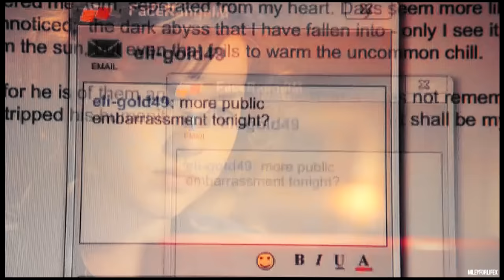♡ The Full Story Of Eli And Clare [S10 - S14] | Degrassi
● WATCH IN HD [1080p/720p] + USE HEADPHONES!

Hey guys!
So it's FINALLY here. I'm sorry you had to wait for so long. I hope the video turned out to be perfect. :) If you are in a generous mood, please send this to Degrassi, Aislinn and Munro! :) Now back to Eclare. I am gonna miss this couple so much. They were so important to the show these last few seasons. Degrassi will be strange without them, but I guess they can't be on there forever. :( Their ending was beautiful though, and I'm so happy they're endgame. I hope you enjoy!

INFORMATION:

song: aeon - cinderella movie soundtrack
fandom: eclare (eli and clare), degrassi